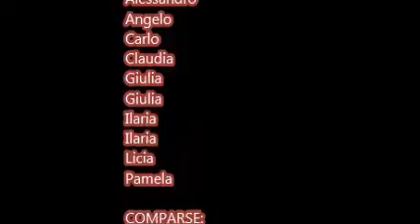BUON NATALE EQUIVET